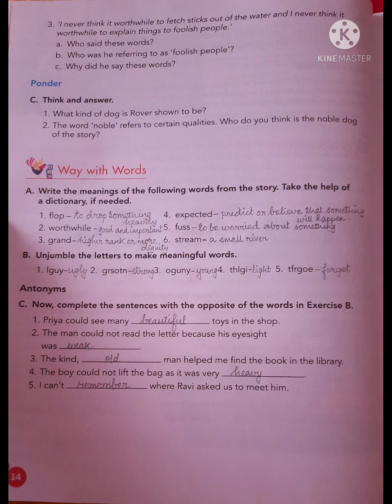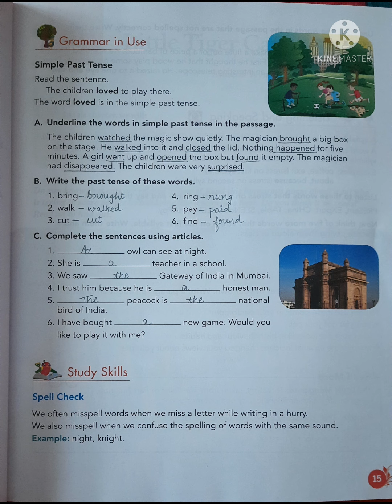Class 4 English : A Noble Dog || Solved Question and Answer || Meghna's Tutorial